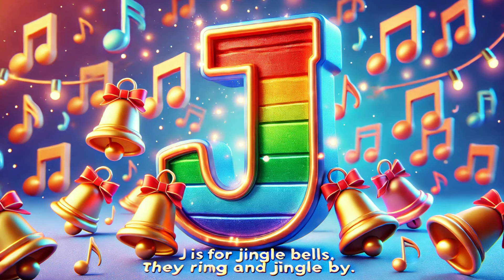Your Child Will LOVE This! ABC Phonics Song with Instruments!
Welcome to our fun and educational ABC Phonics song, perfect for kids who love music and want to learn the alphabet! This video is designed to make learning engaging and enjoyable by using musical instruments to teach each letter of the alphabet.

In this video, we will cover:

An exciting journey from A to Z with different musical instruments.
Fun and easy-to-sing-along lyrics that make learning phonics a breeze.
Colorful visuals and animations to captivate young minds.
A creative and interactive way to introduce children to a variety of musical instruments.
Join us on this musical adventure and let's make learning the ABCs a joyful experience!

learn ABCs with music
educational songs for kids
kids songs for learning
phonics for preschoolers
ABC songs for kids
Phonics songs
Alphabet song with instruments
Educational songs for preschool
Learning instruments for kids
Musical alphabet
Kids songs
Nursery rhymes
Preschool learning